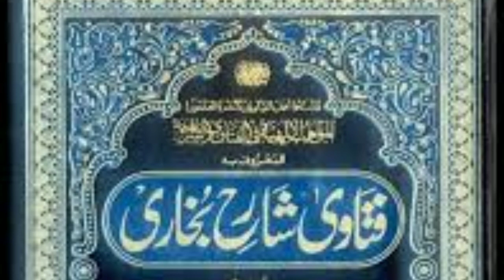Musalman ko rakhi bandhna kaisa hai?? मुसलमान को राखी बांधना कैसा है???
hamare channel par har tareeqe ke islami sawalo jawab app ko milenge
Islami sawalo jawab ko janne ke liyen
hamare channel.

Islami sawalo jawab

share.  kren

or comments karke btayen ke apko hamari video kaisi lagi
or app ko jis sawal ki bhi zaroorat ho to comment box ke zariye se hmm tak pohnchayen
inshaallah apko uska video bna kar jald hi bhej diya jayega

or hamari pichli video dekhne ke liye
niche diye gye link par click kren

qarz lekar qurbani karna kaisa hai???

Singh tote hue janwar ki qurbani karna kaisa hai???

(((((ilm sikho or dosro ko sikhai)))))